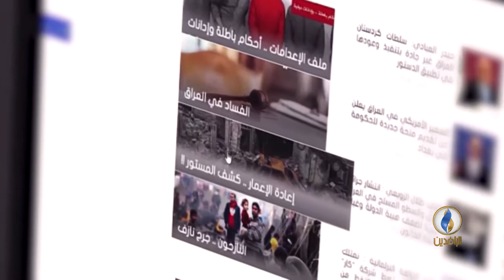حوار_المساء .. الحرس الثوري الإيراني: الجيش العراقي يشكل عمقا استراتيجيا لإيران ..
ضيوف الحلقة:
- الأستاذ شاهين محمد / الكاتب والمحلل السياسي - السويد
- الأستاذ ماجد القيسي / الباحث في الشؤون العسكرية
-الشيخ عبد القادر النايل / الناشط السياسي - عمان
- الأستاذ شاهو القره داغي / الباحث في الشأن العراقي - اسطنبول

إعداد وتقديم:
عمر حامد